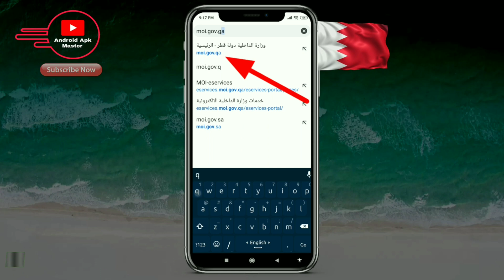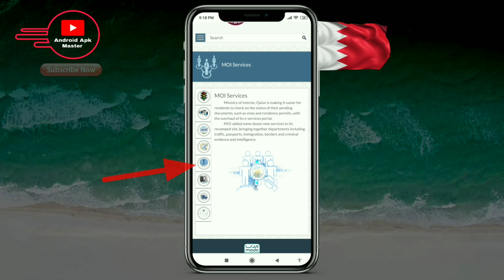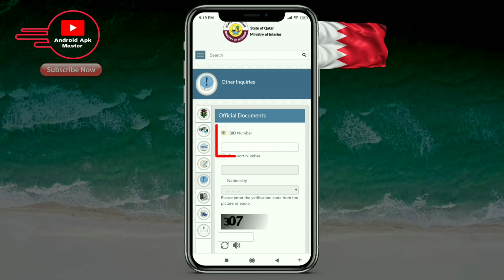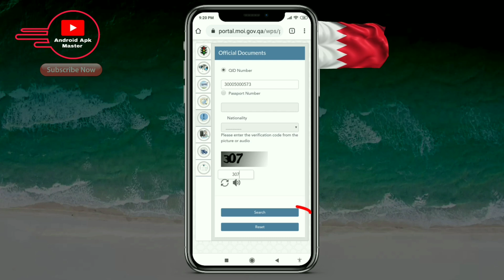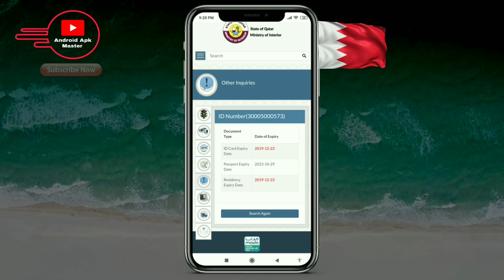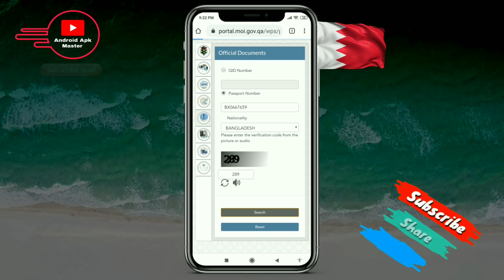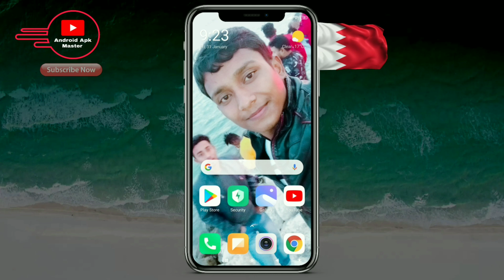How to check qatar id card status online 🔥🔥🔥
---⏱️Timestamps⏱️---
00:42 Open internet browser & click search option
00:50 Search 🔍moi.gov.qa
00:01:26 Change languages [ENGLISH]
00:01:38 Click E-Services Option
00:01:54 Click (!) Option
00:02:06 Click Official documents option
00:02:32 Put you're old ID number/Passport number & sellect you're country
00:03:06 Fill the capture. & 🔍 search
00:03:30 See you're ID information
00:06:32 Thanks for watching this videos

💁🏻‍♂My Information
Name : Shohan Bin Shorab